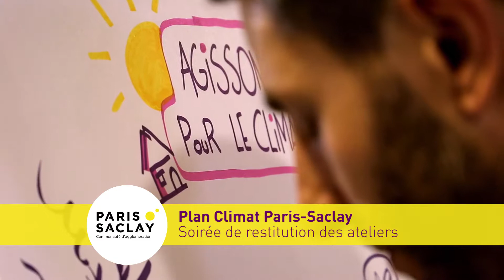Plan Climat de la Communauté d'agglomération Paris-Saclay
Retour en images sur la soirée de restitution des ateliers de co-construction du Plan Climat de l'agglo Paris-Saclay qui ont eu lieu durant le mois de mars 2018.